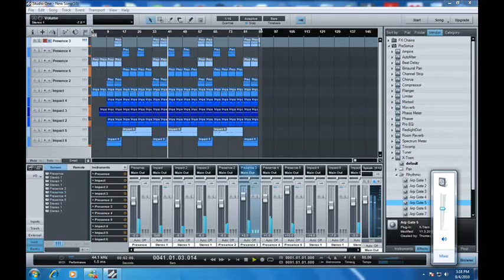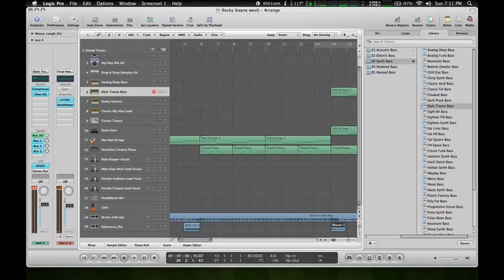To the End (Lil Wanye Type Beat) Wide Range Of Freq.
Ryan made this beat because im extremely bored i had my wisdom teeth out this is what i came up with not bad.